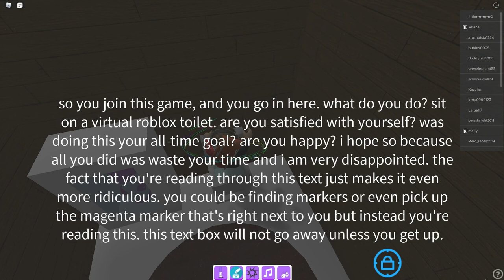When the game is spittin' facts at you!